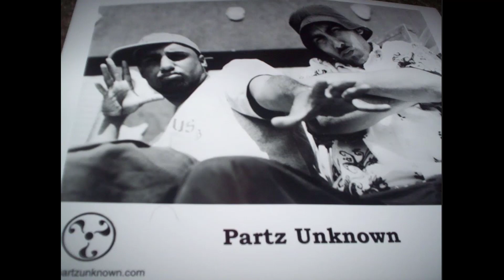Partz Unknown - Ezoterik Ebonikz [1999]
1999, unreleased track from Partz Unknown.